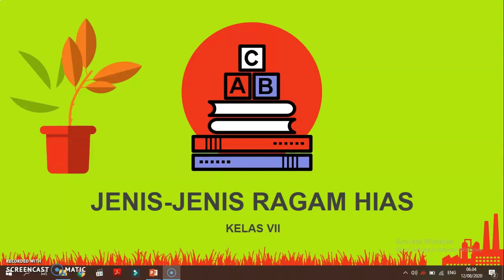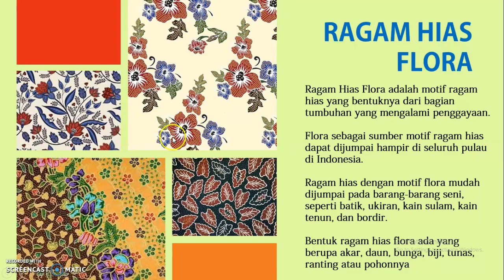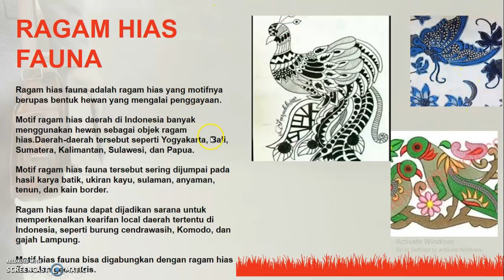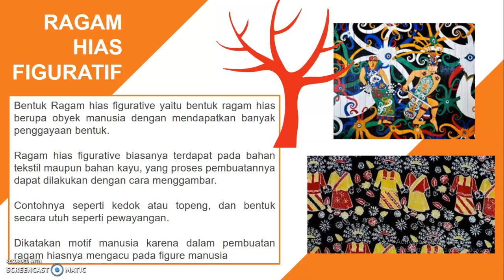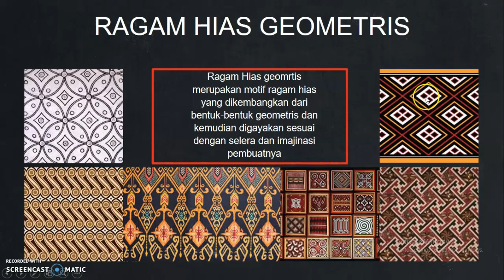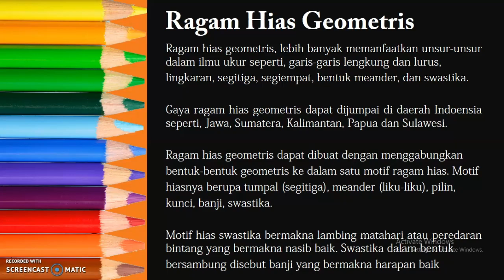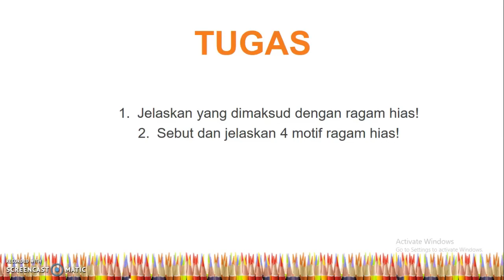Seni Budaya Kelas VII 12 Agustus 2020 Jenis Jenis Ragam Hias